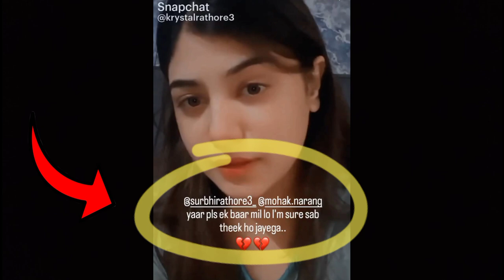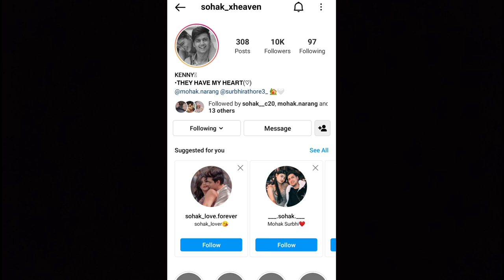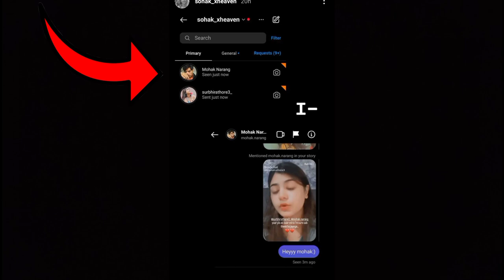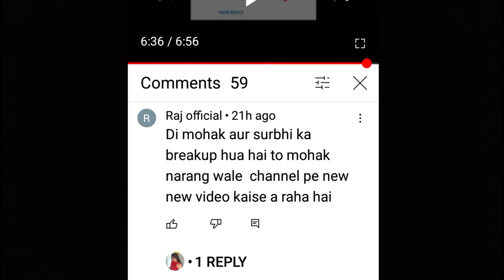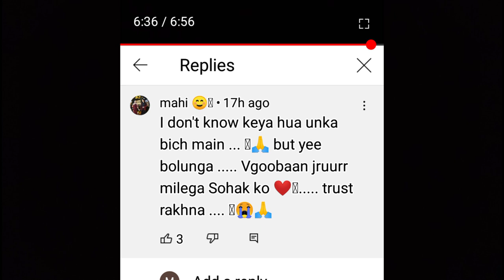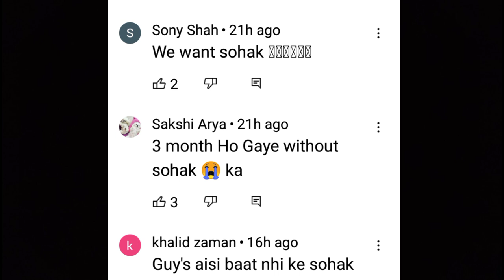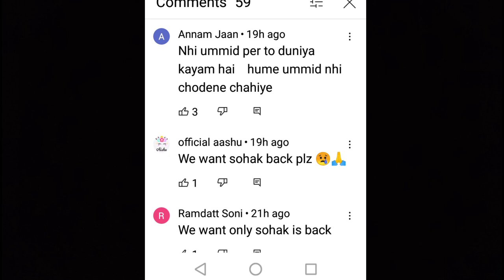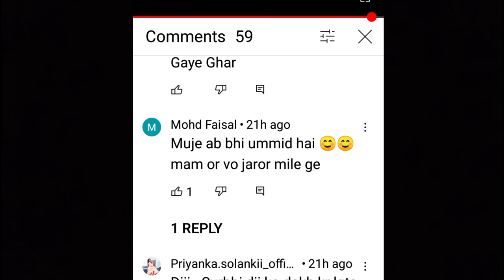Kyo Surbhi Ka hua ro-roker Bura hal 🥺😭 | Is she crying for Mohak💔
Bubyeeee!